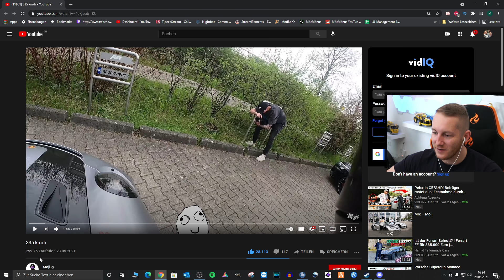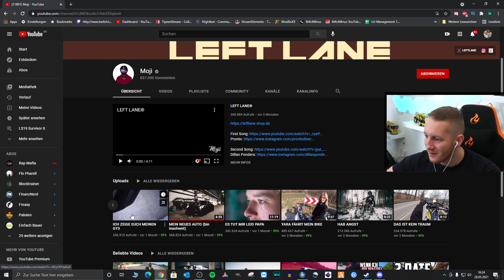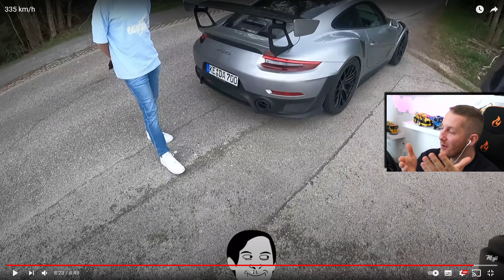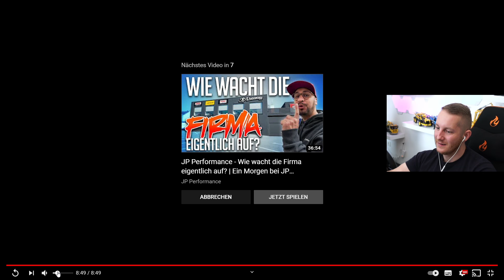Mit 335Km/h auf der linken Spur! Moji fährt Daniel Abt Porsche GT2 RS - M4cM4nus reagiert